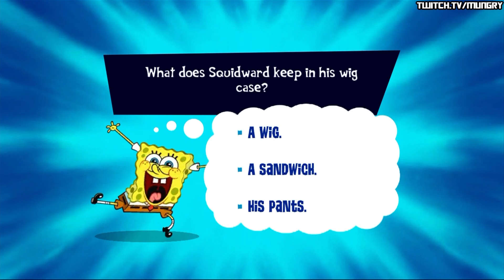SpongeBob's Truth or Square - PART 9 - Not My Santa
THUMBS UP FOR THE LET'S PLAY SPONGEBOB'S TRUTH OR SQUARE WALKTHROUGH WITH SOOOMUNGRY & ETHAN!!!